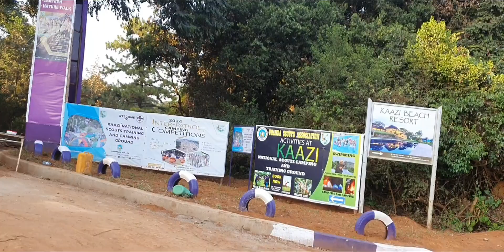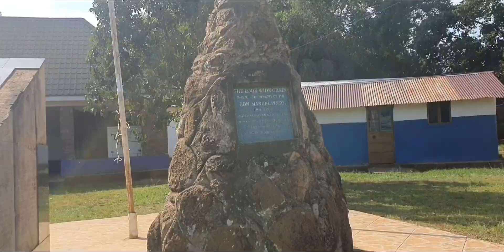Well come to this existing kaazi camping site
This camping site is so amazing. There is alot of activities you can do,play alot of games, cook and have fun#camping site